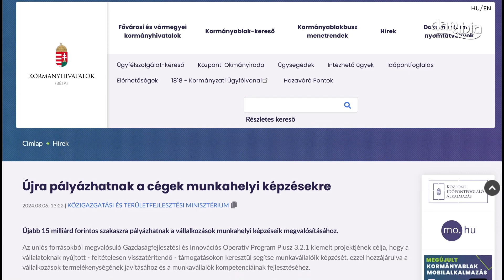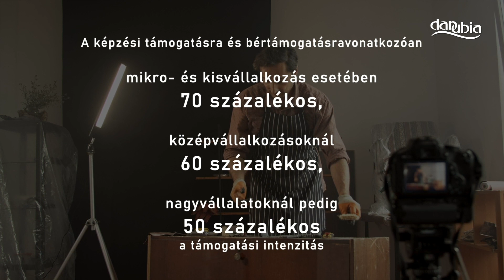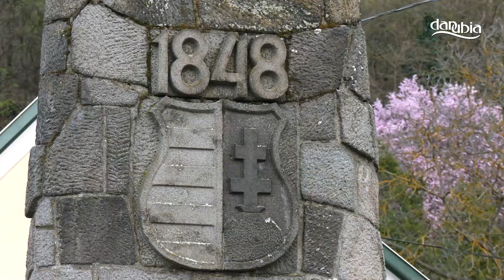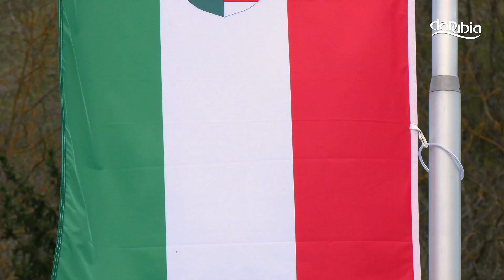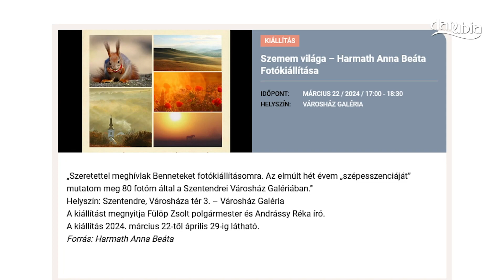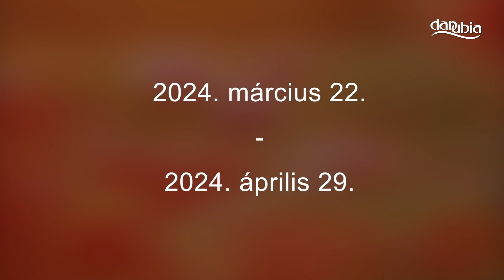Hírek - 2024. március 19.